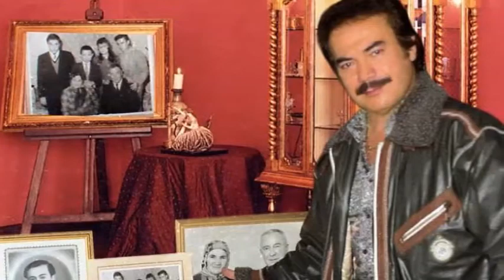Orhan GENCEBAY - Unutulmaz